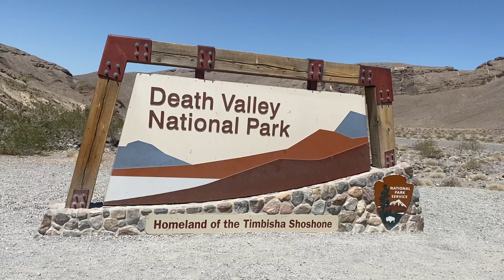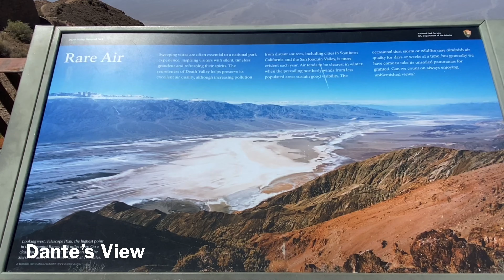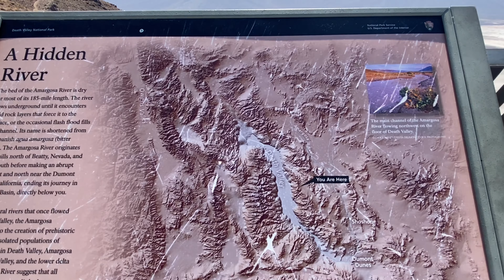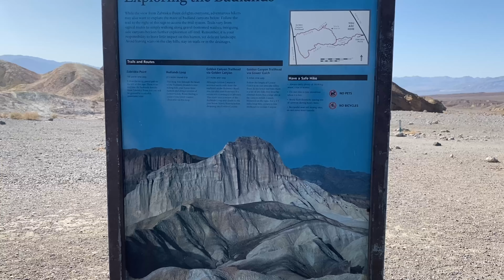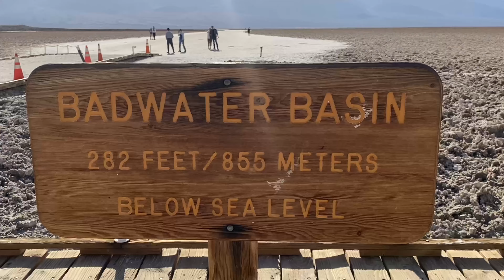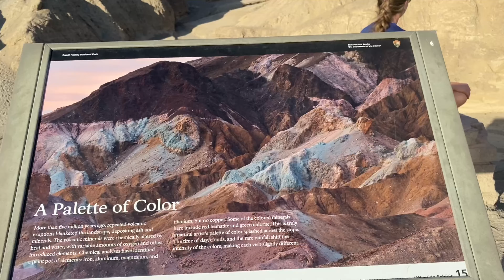Exploring DEATH VALLEY:One of the hottest place on Earth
Come and visit DEATH VALLEY NATIONAL PARK, discover its hidden character and be prepared to witness this beautiful God Creation. DEATH VALLEY is one of the hottest place on Earth and the lowest point of North America.

Here is our top 6 on the list:
BADWATER BASIN
ARTIST DRIVE
ZABRISKIE POINT
MESQUITE FLAT SAND DUNES
TWENTY MULE TEAM CANYON
DANTE’S VIEW